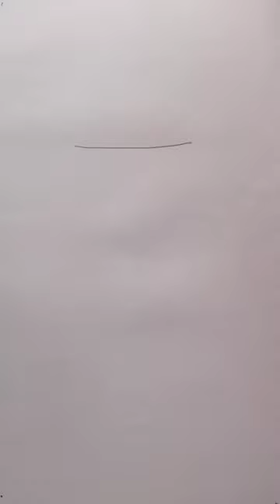Chinese Lantern drawing and coloring video for kids | Happy Chinese New year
Chinese lantern